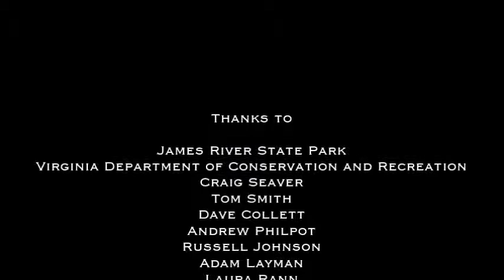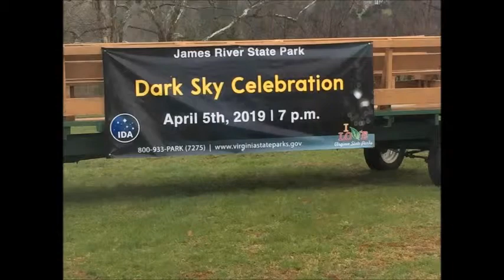James River State Park, Gladstone, Virginia - Dark Sky Park dedication ceremony, April 2019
James River State Park, near Gladstone, Virginia, recently received certification from the International Dark Sky Association as a Dark Sky Park. This means that the dark skies of James River State Park are now recognized as a significant resource worth preserving and that the Park and surrounding communities have a plan in place to protect the resource. In order to obtain Dark Sky Park certification, a significant amount of effort was required on the part of the Park staff and volunteers, support from the Virginia Department of Conservation and Recreation, and from astronomy clubs in the region, including the Northern Virginia Astronomy Club, the Crewe Astronomy Club, and the Richmond Astronomical Society. This milestone achievement is an enormous benefit to those of us who enjoy the night sky and to the wildlife that depend on dark skies as an essential part of their habitat.